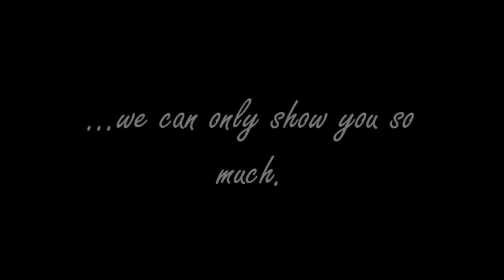Daughter of Discord: Episode 5 Trailer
Sorry if you thought I was cancelling the show just because I hadn't posted any recent updates, but the thing is I just started my senior year of college and it's hard to find free time to edit such things.  Also there's just SO MUCH in this episode that I'm afraid I'll accidentally spoil too much (even though you can just read the fanfic).  We also still need to put finishing touches on the song.  I'm afraid at the pace we're going I may not be able to release the episode until some time in October (NOT SAYING WHICH DAY BECAUSE I DON'T KNOW!).

Cast:
Screwball - Katie Patterson
Chrysalis/Lightning Dash/Scootaloo - truesailorcomet
Rarity - itsannachloem
Fancy Pants - Bronymonster44
Aquafresh - Sky Paw 122
Sweetie Belle - Sierra Nelson
Apple Bloom - Dragongirl2319
Mysterious Stallion - ???

Artwork:
0:05 Morgwaine
0:08 lpslover482
0:09 SillyerKiller
0:10 DogTracksJacks
0:12 SkyBlueArts
0:20 Kyumiku
0:25 Jaw2002
0:31 LovelyDragoness
0:41 Morgwaine
0:52 DogTrackJacks
1:07 lpslover482
1:12 Kyumiku